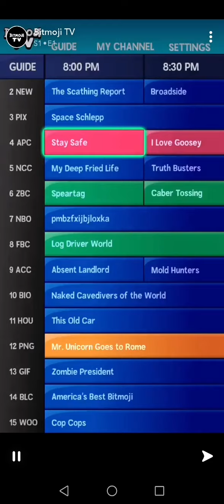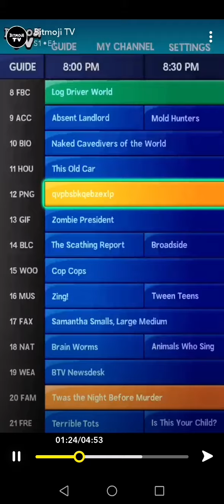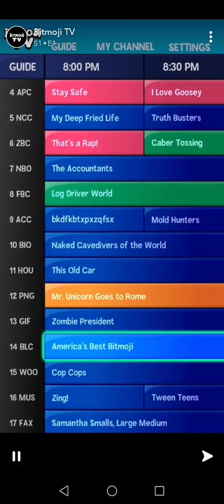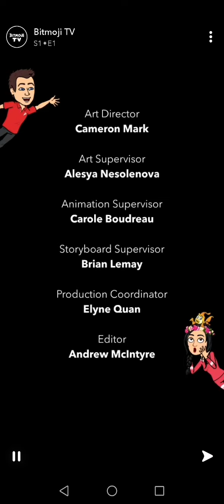My bitmoji and my best friend Papa Jake's bitmoji in Snapchat bitmoji TV channel.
My funny cartoon animation and my best friend Papa Jake's funny cartoon animation in bitmoji TV channel.Have fun.